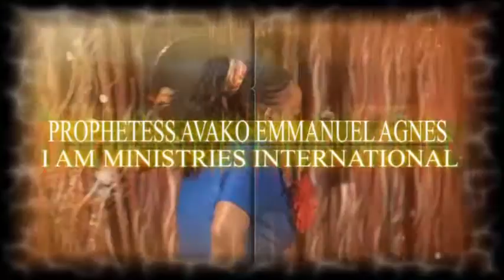SPIRITUAL SPOUSES Youtube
It is a devastating experience for others, while for others it has become part of their daily source of pleasure - much as they manifest in your dreams and sometimes attack you in broad daylight.. the spiritual wives and husbands have become a silent nightmare to the body of Christ.
There is nothing innocent about those sexual experiences. These are real spiritual beings whose agenda is to contaminate yo. You cannot make any progress financially, your life is polluted.
Prophetess Avako Emmanuel Agnes expounds on these spiritual Mafias in this teaching.

Be blessed.